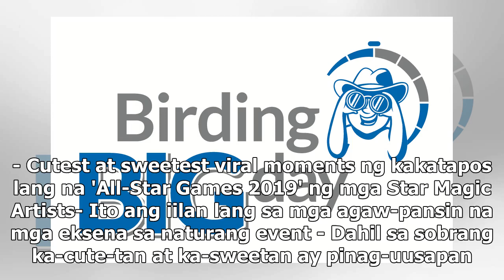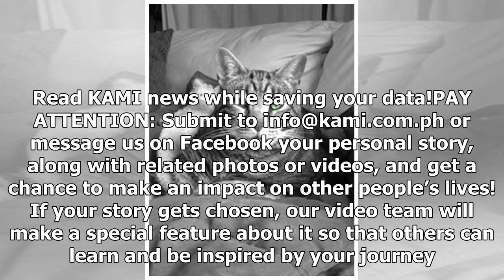Cutest at sweetest viral 'All-Star Games 2019' moments sa socmed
- Cutest at sweetest viral moments ng kakatapos lang na 'All-Star Games 2019' ng mga Star Magic Arti...